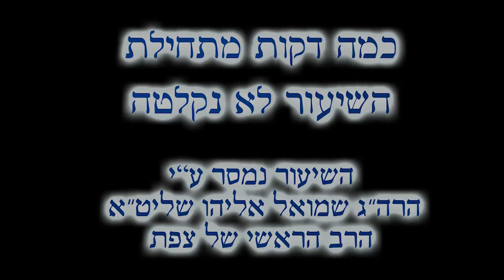תרבות יוון ותרבות ישראל | הרב שמואל אליהו | פרשת וישב תשע"ט | ישיבת עטרת מרדכי